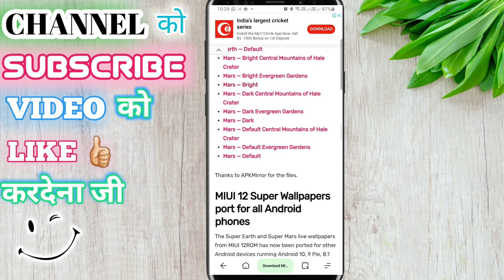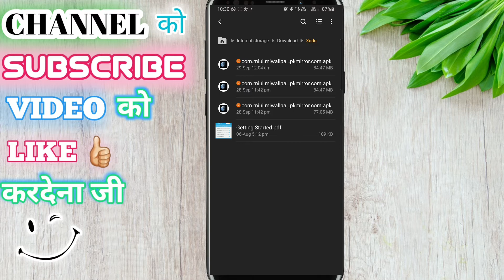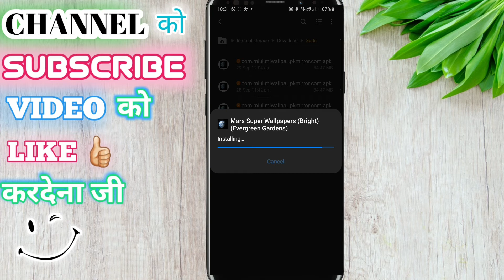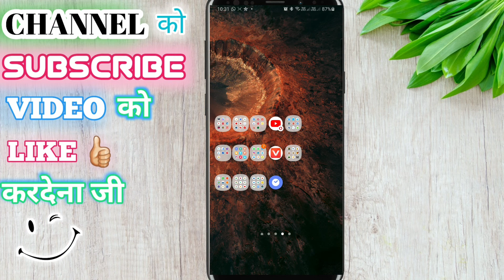MIUI 12 SUPER WALLPAPER l MIUI 12 WALLPAPER 2020 I MIUI LIVE 12 WALLPAPER FOR ALL MOBILES I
Hello Dosto,  Sawagat Hai Apka "DeshTech" Ke Ek aur New Video Me. Jaha Maine MIUI 12 SUPER WALLPAPER l NO LAG l MIUI 12 WALLPAPER ENABLE ke bare me Bataya  hai. Mujhe Coment Me Zarur Batae Ki Apko Next Video Kis Topic Per Chahie. Mujhe Umeed Hai Ki Aapko Yeh Video Pasand Aayegi.

MIUI 12 Super Wallpapers

Thanks to linuxct on XDA for the wallpapers.

All in one file

Best Neckband

Varni B990

Mobile Samsung Note 9

1Like.           = Motivate Me ❤

1Subscribe  = Support Me ❤

1Share.        = Help Me ❤

Note:-